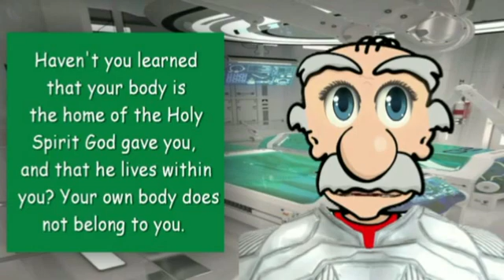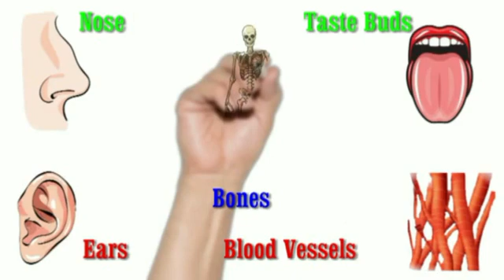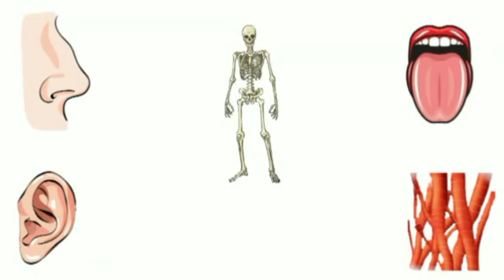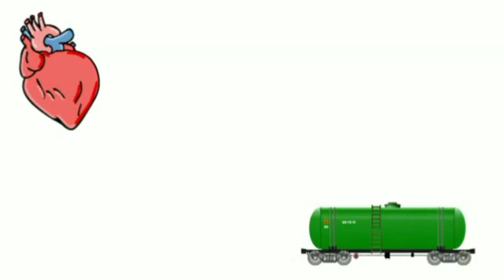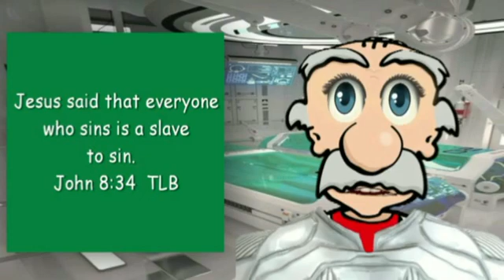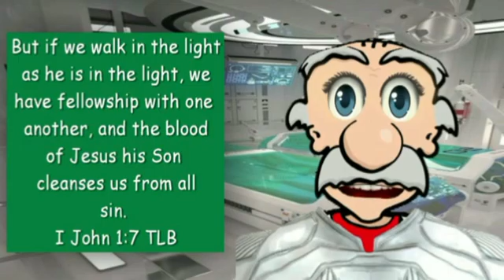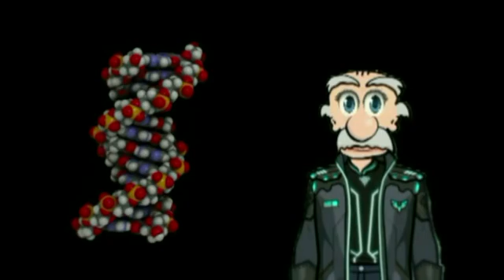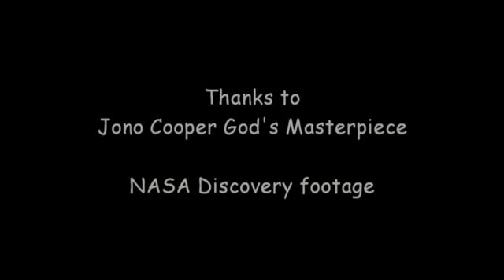Space Adventure Week 3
This week's adventure takes on a very interesting journey. Our bodies are the temple of the Holy Spirit. This week the Robbins kids learn all about how we were created and formed by God. Don't miss this exciting adventure to find out how God really designed us  and how he looks at us.